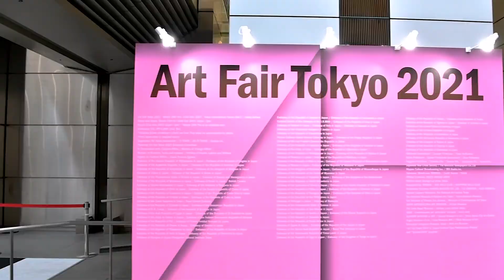Art Fair Tokyo 2021 『四代田辺竹雲斎展 - 守破離 -』①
2021年3月19日 - 21日、東京国際フォーラムで開催されたアートフェア東京に出展致しました。

「四代田辺竹雲斎展　-守破離-」
活気のある会場の雰囲気をお届けします。